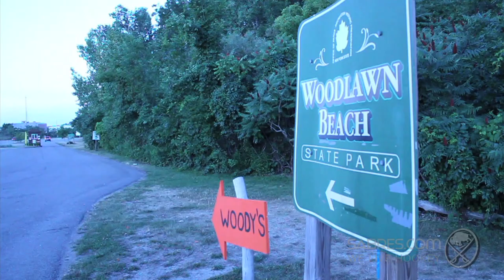Development Camp 2013 | Buffalo Sabres | Beyond Blue & Gold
In early July, a collection of young Sabres prospects converged on Buffalo for a week-long camp at First Niagara Center, with the goal of learning what it takes to become a professional hockey player. But in addition to their on-ice sessions, the group would start everyday training under the watchful eyes of a highly-trained team of Navy SEALs. These promising young athletes quickly learned this wasn't going to be just another week at hockey camp. (Season 1, Episode 3)